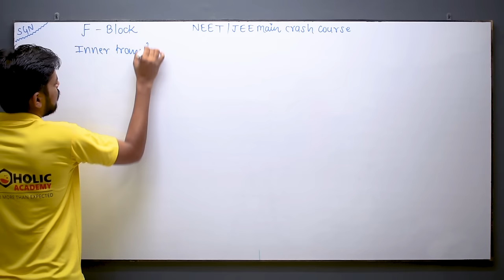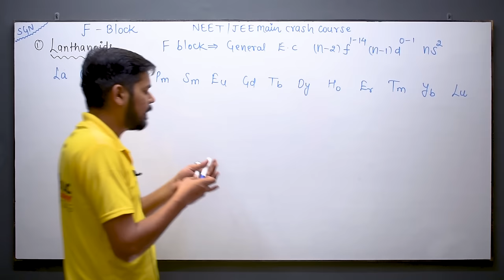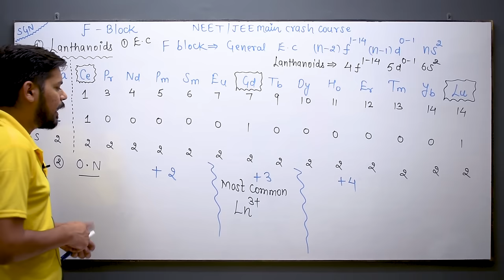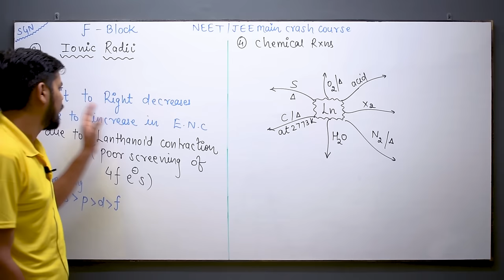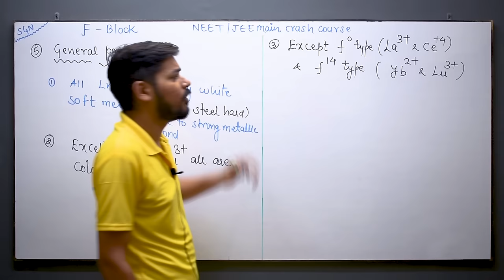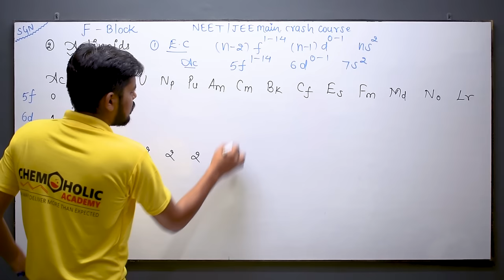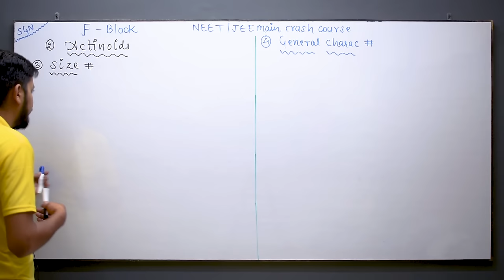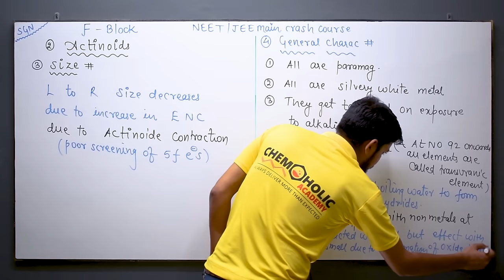crash course | neet । jeemain । 2021 । F-Block । tricks